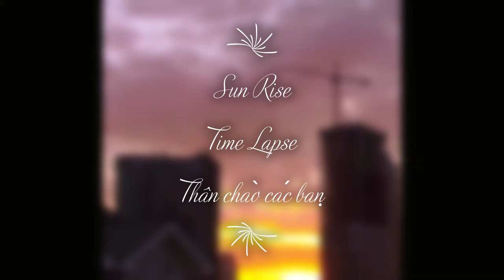Sun Rise🌅⏳ Time Lapse/Bình Minh